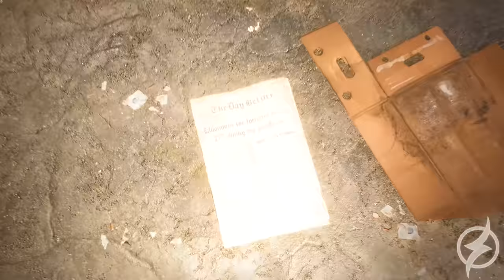TOP 10 : NOVOS JOGOS DE MUNDO ABERTO EM 2021 | PS5 / SERIES X|S / PS4/XONE/SWITCH/PC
É de mundo aberto que você gosta ? Então bora conferir as novidades de 2021 !

| MEU SETUP |